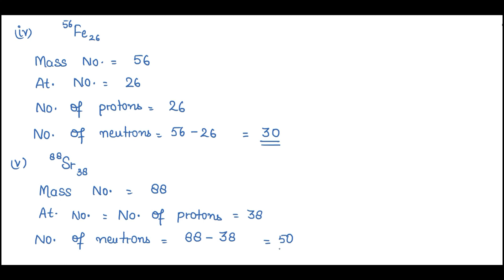How many neutrons and protons are there in the following nuclei? 13C6, 16O8, 24Mg12, 56Fe26, 88Sr38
NCERT Exercise Problem             Page No. 69                         Structure of Atom
Problem 2.3:- How many neutrons and protons are there in the following nuclei?
13C6, 16O8, 24Mg12, 56Fe26, 88Sr38